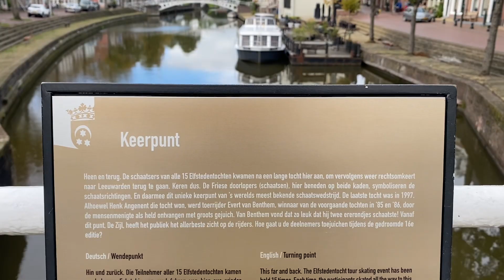Friesian Horse Kalender Elfsteden editie Dokkum - Reinder 452 en Aan 416